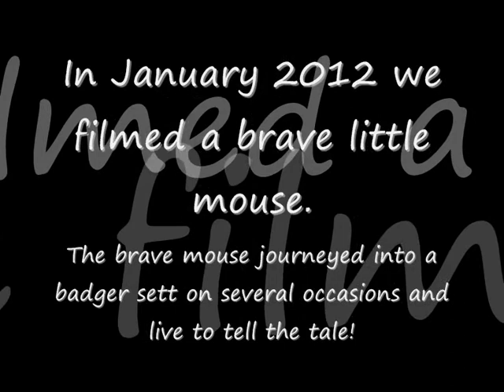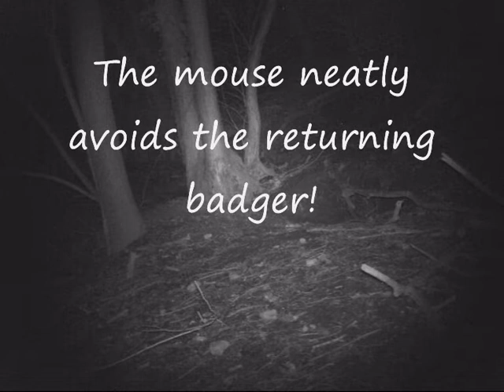The Worlds Bravest Mouse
In January 2012 whilst filming badger in the Kent countryside with infrared trail camera we spied a brave little mouse. The footage was nearly overlooked as we scanned through many segments of video that were filmed of and triggered by the badger (Meles meles) it was only by chance that we noticed the mouse emerge from the very active sett entrance and view the other files in greater detail. It was wonderful to see the interaction of the badger and mouse with the latter keeping a safe distance from the Brock. We hope you enjoy this rare glimpse of two animals living side by side in the wild.